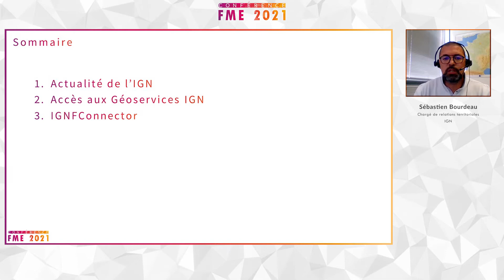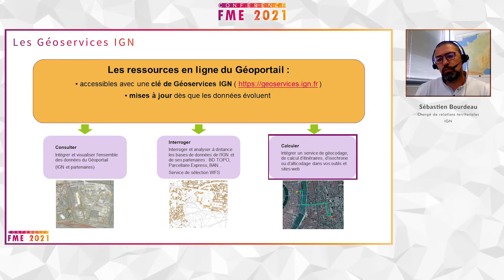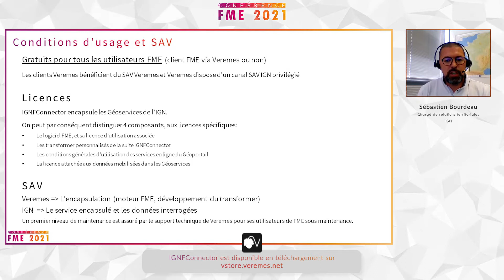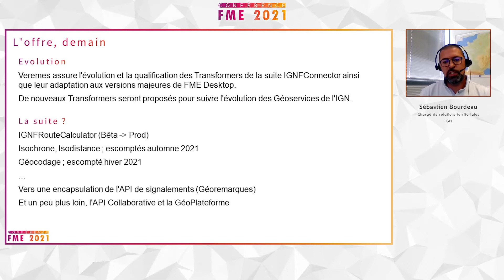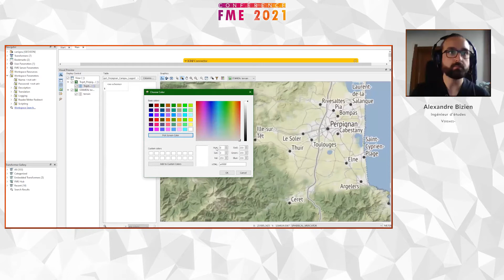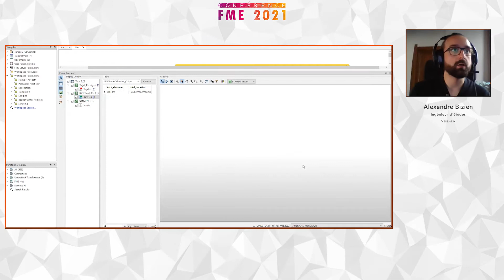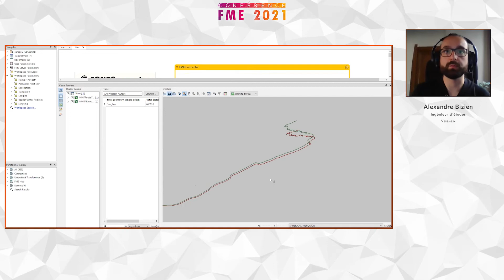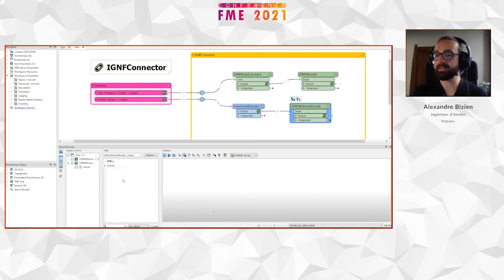IGFNConnector Une suite de Transformers pour accéder aux services de l'IGN · Conférence FME 2021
Présentation de Sébastien Bourdeau (IGN) et démonstration d'Alexandre Bizien (Veremes) dans le cadre de la Conférence FME 2021 - Session Collectivités locales - enregistrées le 8 juin 2021.
Questions-Réponses issues des session Collectivités locales (8 juin 2021) et Sécurité civile (22 juin 2021).

Depuis 2007, Veremes organise la conférence française des utilisateurs de FME qui regroupe des administrateurs de données, des géomaticiens, experts métier et sociétés de services pour une journée de présentations et de transfert autour des technologies de Safe Software et des projets de la communauté francophone.

La Conférence FME 2021 est un événement en ligne qui se tiendra sur trois matinées dédiées à trois thèmes différents : Télécoms et réseaux, Collectivités locales, Sécurité civile.

00:00 - 00:12 : Introduction
00:13 - 03:38 : Présentation de l'IGN et des géoservices
03:39 - 09:28 : Présentation d'IGNFConnector
09:29 - 20:49 : Démonstration d'IGNFConnector